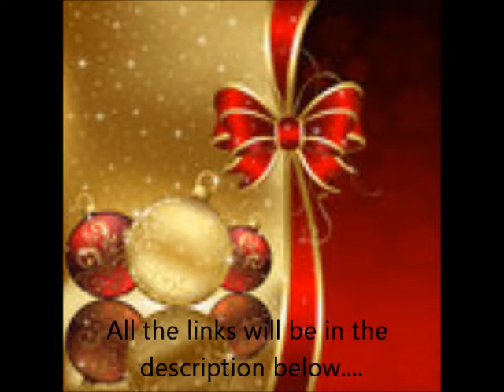MBsTreasurista's Christmas sale and giveaway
Also for the giveaway you need to "Like" the MBsTreasurista facebook fan page to be eligible for the giveaways.